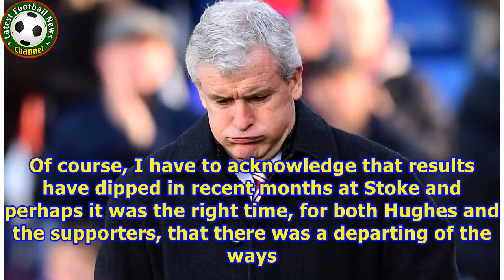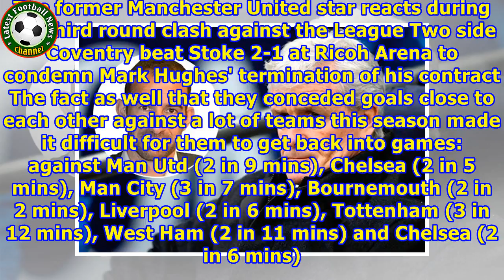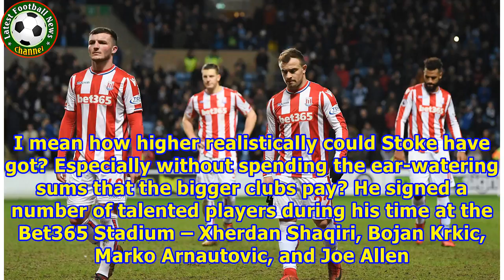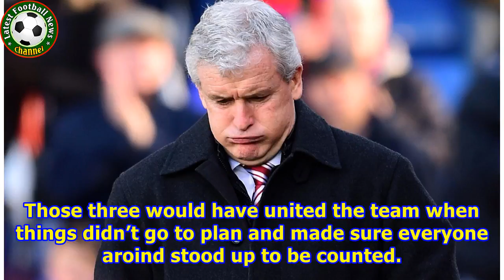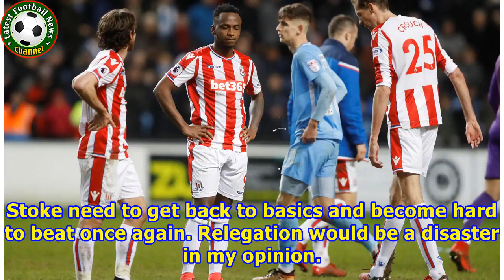Stoke were right to sack Mark Hughes after FA Cup loss against Coventry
WHENEVER A Premier League manager is sacked, I feel it’s important to give a balanced viewpoint on their entire tenure. Not jump on the bandwagon and say, somewhat simplistically, a boss is completely rubbish once they have been handed their P45. Stoke sacked manager Mark Hughes after losing to Coventry in the FA Cup SunSport analyst Danny Higginbotham believes the Potters were right to sack the Welshman Now, I have to confess that, growing up, Mark Hughes was one of my Man Utd idols. I loved wa...